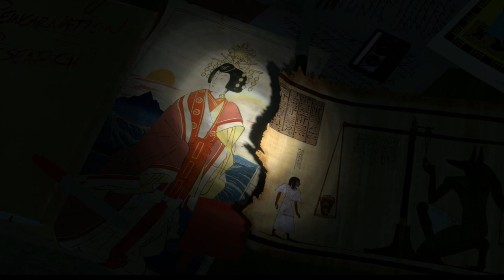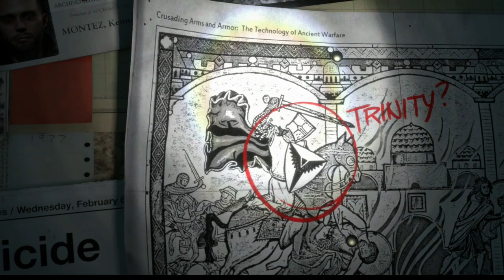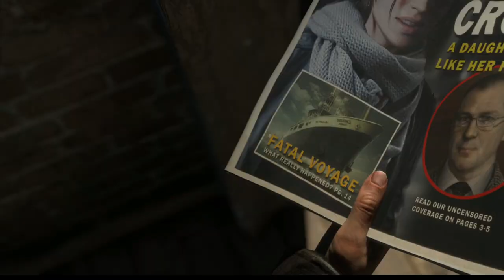Let's Play Rise of the Tomb Raider | Episode 1 (Blind/PS5)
Tomb Raider is a media franchise consisting of action-adventure games, comic books, novels, theme park rides, and films centering on the adventures of the female fictional British archaeologist, Lara Croft. Since the release of the original Tomb Raider in 1996, the series developed into a franchise of the same name, and Lara went on to become a major icon of the video game industry. The Guinness Book of World Records recognised Lara Croft as the "Most Successful Human Videogame Heroine" in 2006. Six games in the series were developed by Core Design, and the latest four by Crystal Dynamics. The games were first published by Eidos Interactive; Eidos became part of Square Enix in April 2009. Embracer Group owns the rights to the Tomb Raider trademark and characters of the franchise. Three films were released: Lara Croft: Tomb Raider, Lara Croft: Tomb Raider – The Cradle of Life and Tomb Raider. The first two star American actress Angelina Jolie as Lara Croft and the third Swedish actress Alicia Vikander.

The Tomb Raider video games have together sold over 95 million units, making it one of the best-selling video game series of all time.